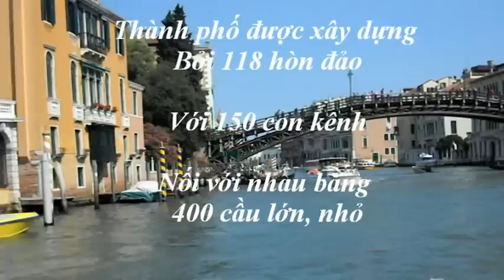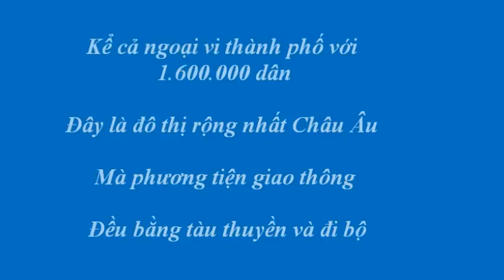Venice 7 2012